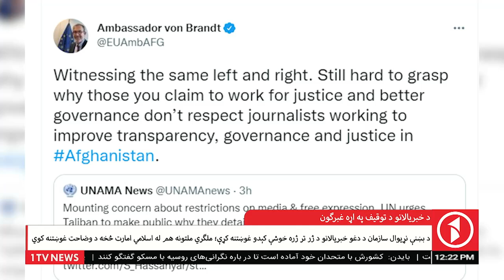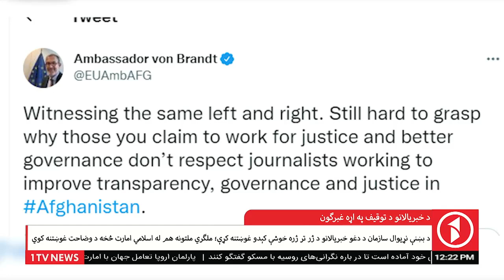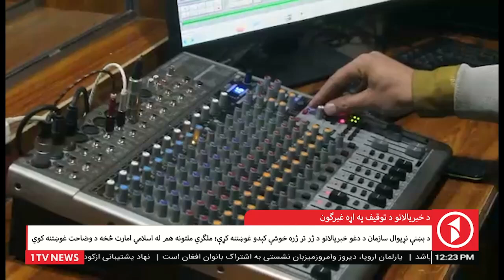1TV News | Afghanistan Pashto News 2.02.2022 - د افغانستان پښتو خبرونه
-1TV News |